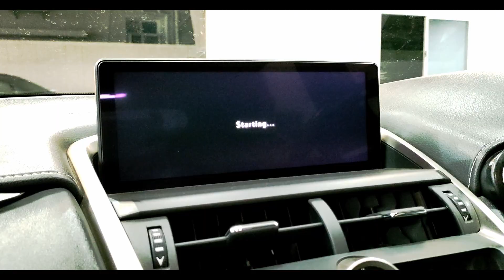Lexus NX300h Sport | 2018 Model | Preowned | 9th Gear.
Check out The New Lexus NX300h Sport, 2018 Model.

Lexus NX 300h Sport is the top model in the NX lineup .It returns a certified mileage of 17.8 kmpl. This 300h F-Sport variant comes with an engine putting out 153 bhp @ 5700 rpm and 210 Nm @ 4200 rpm of max power and max torque respectively. Lexus NX 300h F-Sport is available in Automatic (CVT) transmission.